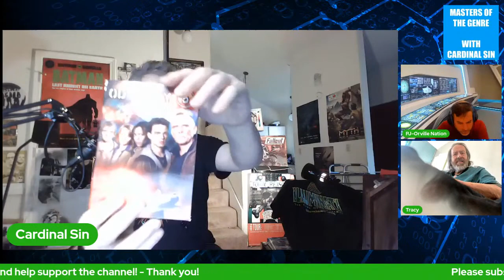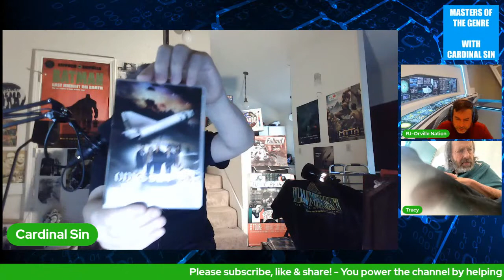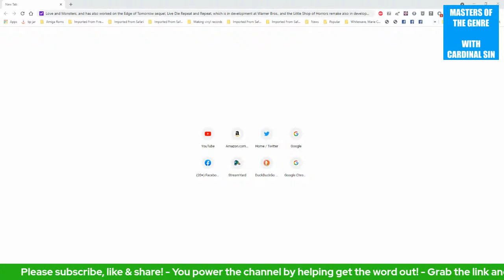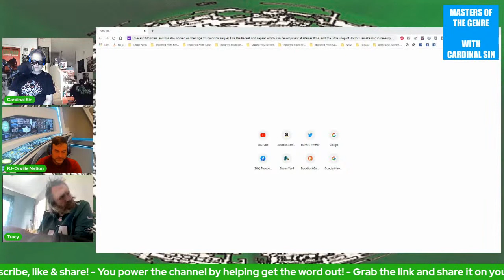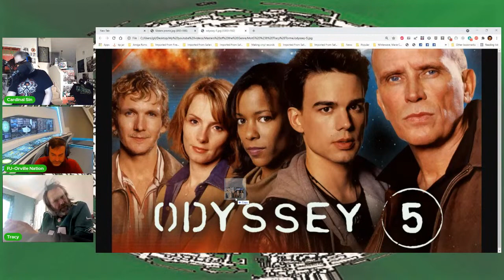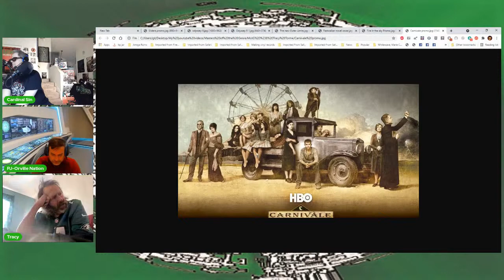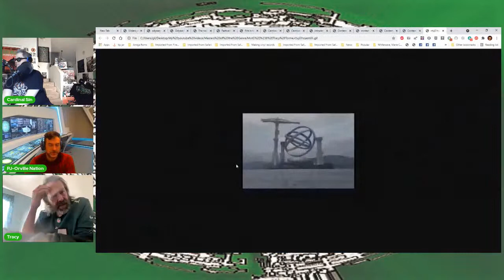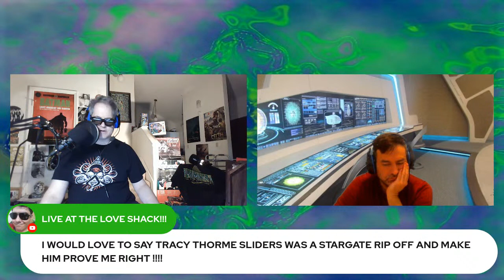Masters of the Genre #8 Tracy Tormé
Join me, Cardinal Sin and PJ from Orville Nation as we welcome Tracy Tormé, Creator of Sliders, writer/producer on the new Outer Limits, ST:TNG, Odyssey 5 and much more, who was mentored by both Gene Roddenberry & Joe Stefano! Don't miss it! Please retweet, share the link and help get the word out about the show, 7-9 PM Central Mondays!

Tracy's career spans many major studios and networks including MTV, Paramount, Universal and Warner Brothers where he developed, wrote, produced or consulted on several TV and film projects including “The Fugitive” with Harrison Ford, “Contact” with Jodie Foster, “The Thing” and others. He wrote and produced TV episodes for the reimagined shows, “The Twilight Zone” and “The Outer Limits”. Other credits include a CBS Mini-series, “The Intruders” and “UFO, Cover Up Live.”

Tracy developed, wrote and created several pilots including, “The Shadow Man” for Warner Bros, “Higher Power” for Universal Pilots, “Stormriders” for HBO/Universal; “Kung Pao!” as well as “Band Of Spies” and “True Tales of Terror” for MTV. He also developed and created “Doomsday” with Howard Stern, which started a bidding war between 6 major networks and ultimately sold to UPN Paramount Network. He wrote and produced the mini-series “The Black Whip” for CBS and many others. Tracy developed a film with Bob Dillon about the famous drummer, “Buddy Rich” who was also a close family friend.  Don't miss this one-of-a-kind episode of Masters of the Genre!